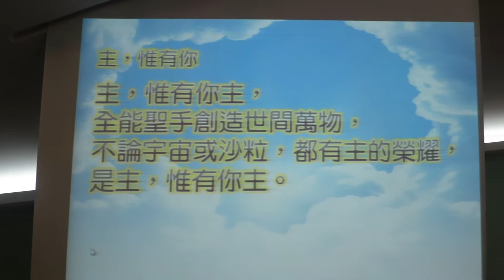140622 客家詩班 - 主, 唯有你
主日崇拜 --22 June 2014
巴色會亞庇客家堂
BCCMKK  HAKKA
Recorded by Se Shi Yeat